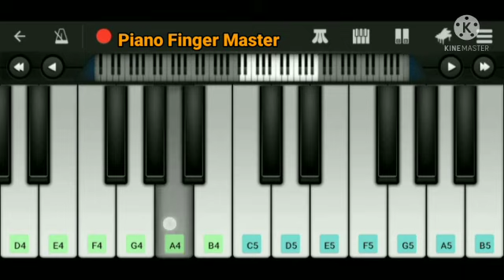I am a disco dance on piano | I am a disco dancer piano tutorial | Tiger, S | Piano Finger Master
About This New Video-Hello guys, I am back with my another piano tutorial on i am a disco dancer song.
Lyrics- Toh Jhoomon Toh Naachon
Toh Jhoomon Toh Naachon
Aao Mere Saath Naacho Gaayo

Ho I Am A Disco Dancer
I Am A Disco Dancer

Ho Zindagi Mera Gaana
Main Isi Ka Deewana
To Jhoomo To Naacho
Aao Mere Saath Naacho Gaao

Yeh Log Kehte Hain
Main Tab Bhi Gaata Tha
Jab Bol Pata Nahi Tha

Yeh Paaon Mere Toh
Tab Bhi Thirakte The
Jab Chalna Aata Nahi Tha

Ho Nagmon Ki Maasti Hai
Meri Jawani Mein
Hai Dance Mere Lahu Ki Rawani Mein

Ho Ho Yahan Meri Haar Ho Ho
Yahan Meri Jeet Yahin Mere Geet

Toh Jhoomon
Aaao Mere Saath Naacho Gaao

Hey I Am A Disco Dancer